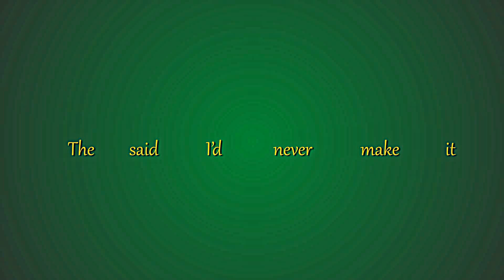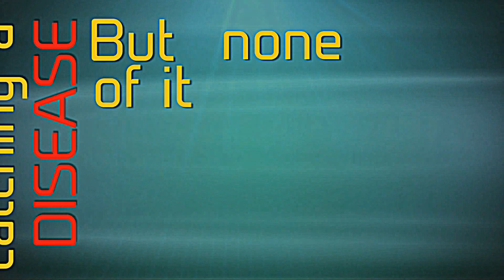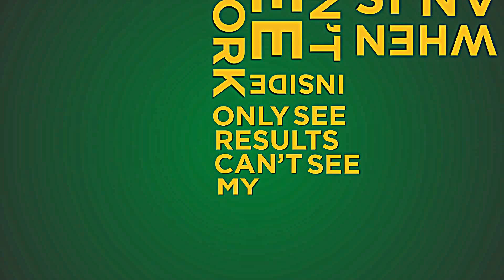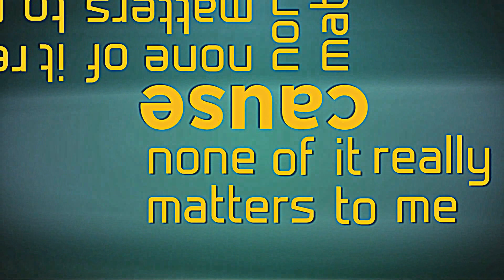Wav - The Lights (Feat. Joint Inc.) (Prod. By Nine Diamond)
Lyric Video for "The Lights" - Wav (Feat. Joint Inc)